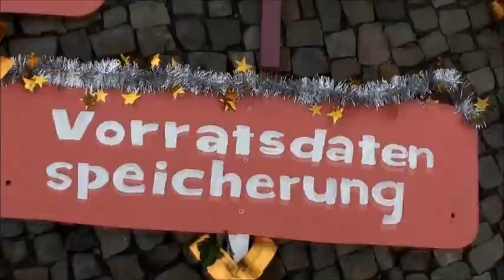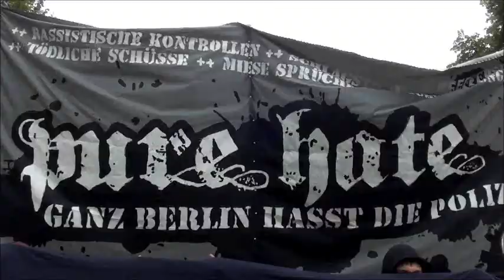Freiheit statt Angst. 10. September 2011 in Berlin. Gegen den Überwachungswahn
Über 5.000 Berliner_innen gingen gegen den Überwachungswahn in Deutschland auf die Straße. Dresden und die Sammelwut der Mobilfunkdaten während der antifaschistischen Demonstration im Februar 2011 haben gezeigt, dass der Überwachungswahn in eine schleichende Veränderung zum Überwachungsstaat münden kann. Ein deutliches STOP zur Vorratsdatenspeicherung ist die zu unterstützende Forderung.